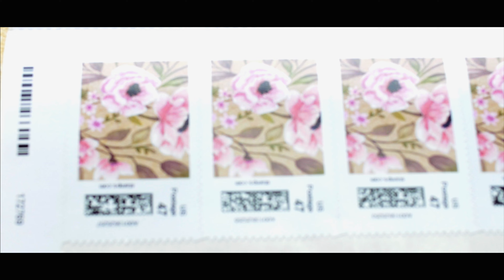Jaclyn & Neil-Wedding Trailer